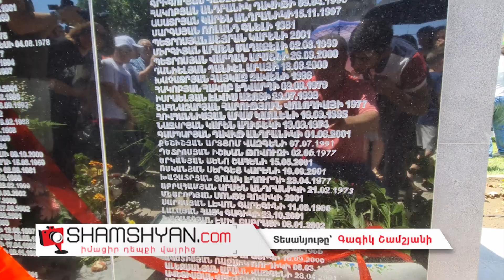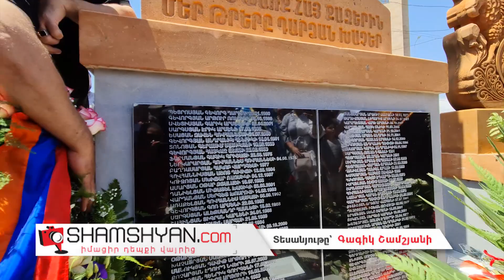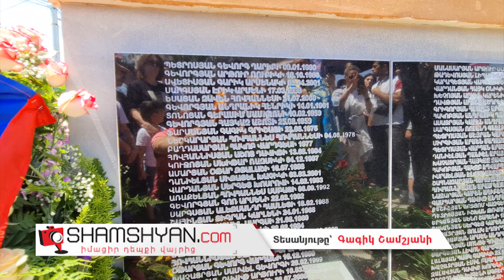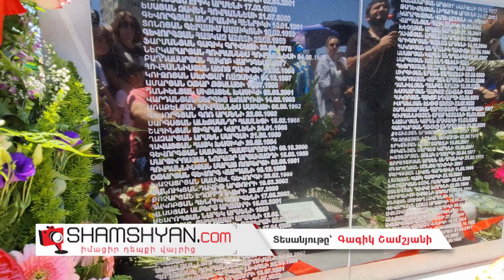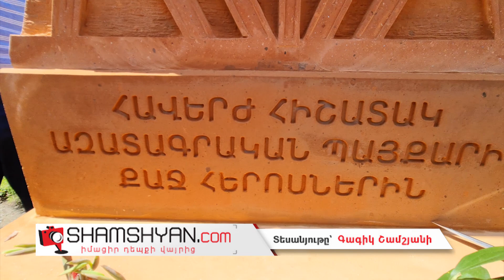Աջափնյակում բացվեց «Մեր թրերը դարձան խաչեր» համալիրը. ներկա էին լեգենդ դարձած հերոսների հարազատները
Արտյոմ Հարությունովի, ով հանրությանն ավելի շատ հայտնի է «Արտյոմ Կանևսկոյ» մականվամբ և նրա ընկերների նախաձեռնությամբ այսօր՝ հունիսի 13-ին, Աջափնյակ վարչական շրջանում բացվեց  «Մեր թրերը դարձան խաչեր» եռախաչ համալիրը:  Ինչպես տեղից հայտնում է ֆոտոլրագրող  Գագիկ Շամշյանը, արդեն վաղ առավոտվանից նշված վայրը մարդաշատ էր, ասեղ գցելու տեղ չկար: